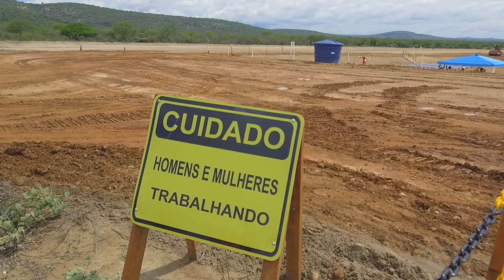MulheresDeEnergia | Nossa potência feminina